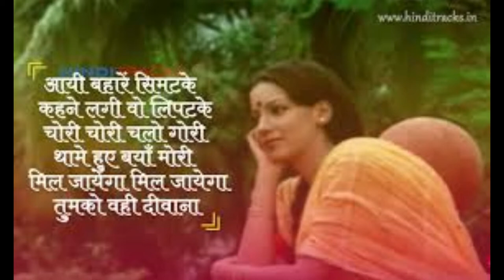#316:- Pal Bhar Mein Yeh Kya Ho Gaya | Swami | Lata Mangeshkar | Best Bollywood Saxophone Cover